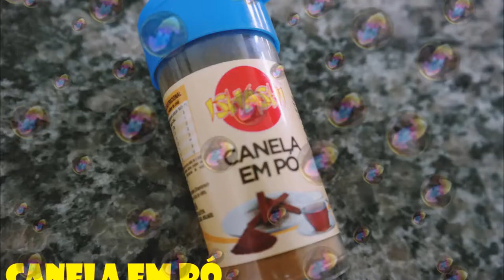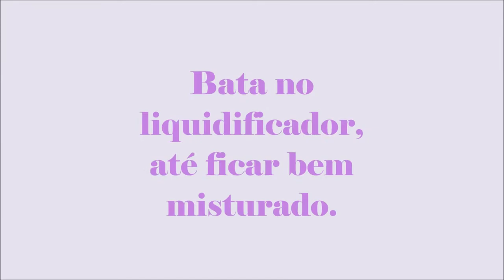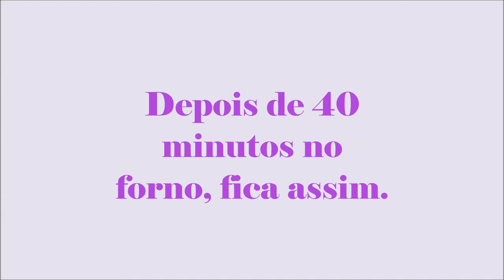BOLO FIT DE BANANA | Fácil.Gostoso e Barato!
INGREDIENTES:
-4 BANANAS
-4 OVOS
-1 XÍCARA DE CHÁ DE UVA PASSAS
-MEIA XÍCARA DE ÓLEO DE CANOLA
-UMA COLHER DE SOPA DE FERMENTO EM PÓ
-4 COLHERES DE SOPA DE AVEIA EM FLOCOS
-UMA COLHER DE SOBREMESA DE CANELA EM PÓ

SE VOCÊ GOSTOU NÃO DEIXE DE DAR SUA CURTIDA :)

SNAP: keren.blog